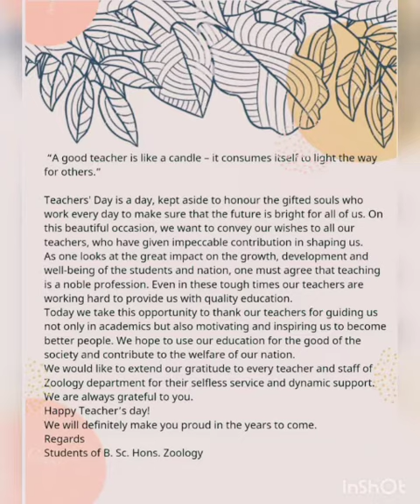Recalling memories : A short contribution for our Teachers